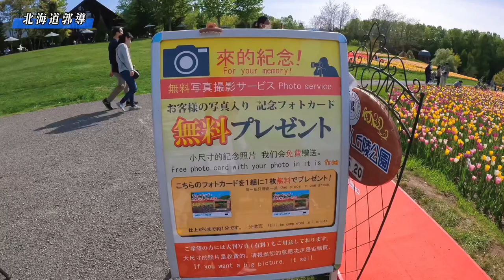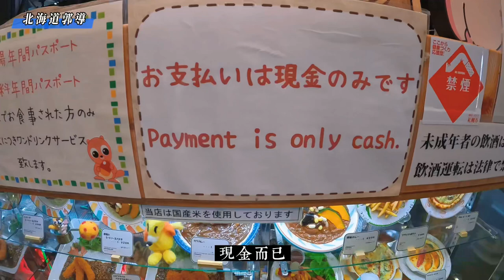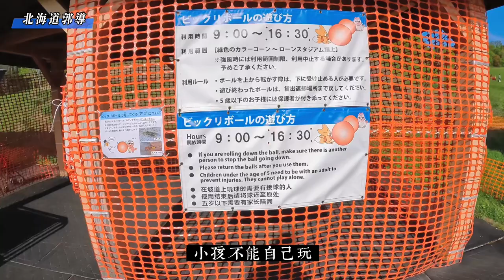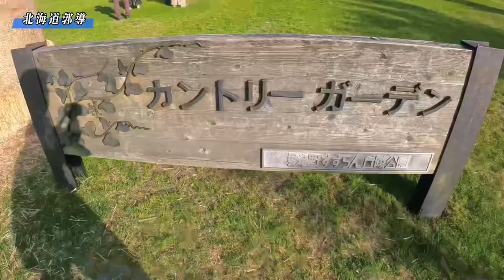人比花嬌￼￼的鬱金香花田🌹好看又好玩😘適合￼全家大小都一起來☝️春天的北海道國營滝野鈴蘭公園，這裡有好玩的「大鳥遊具」看我表演吧！￼￼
国営滝野すずらん公園